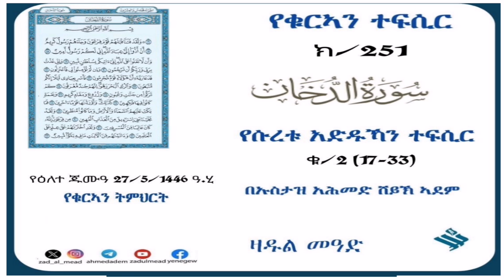(251)የቁርኣን ተፍሲር تفسير سورة الدخان የሱረቱ አድዱኻን ተፍሲር ቁ/2 (ከ17-33 ) በኢስታዝ አሕመድ ሽይኽ ኣደም@ዛዱል መዓድ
🌳የቁርኣን ተፍሲር🌳

          ክ/251

🔹تفسير سورة الدخان

🔮 የሱረቱ አድዱኻን ተፍሲር
        ቁ/2 (ከ17-33 )

የዕለተ ጁሙዓ 27/5/1446 ዓ.ሂ.
          የቁርኣን ትምህርት

🔊በኡስታዝ አሕመድ ሸይኽ ኣደም

📚"ዒልም ማለት አላህን መፍራት ነው!"
አል-ኢማሙ ማሊክ